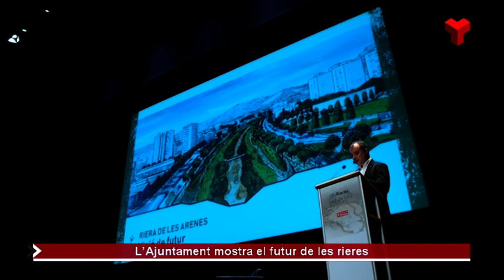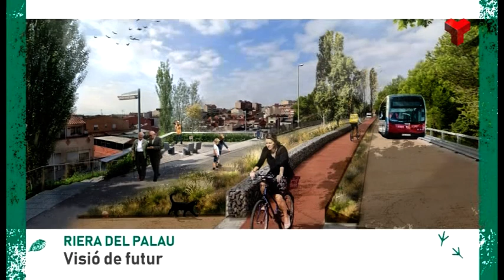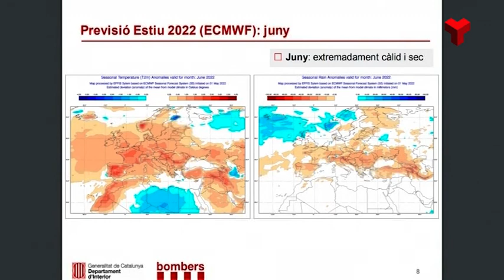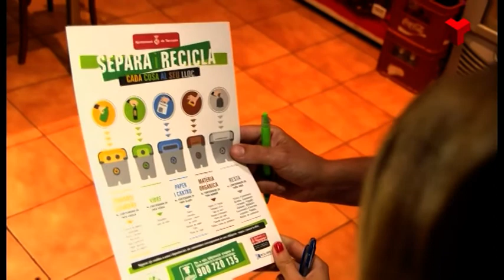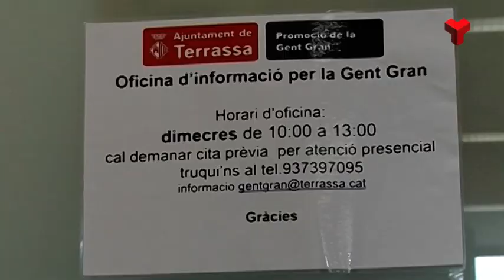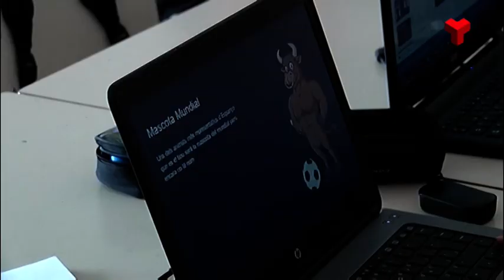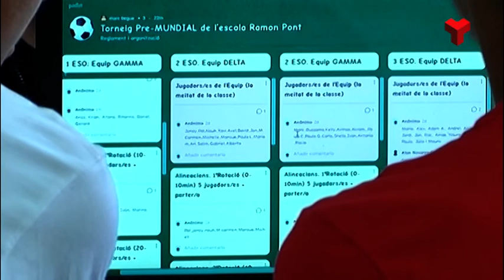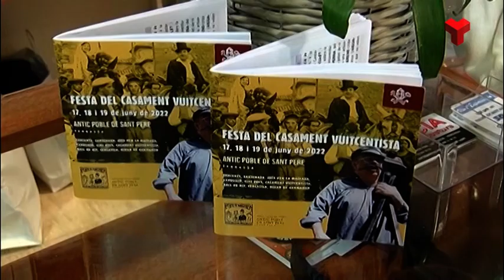Informatiu Vespre dimecres 15-06-2022 de Canal Terrassa